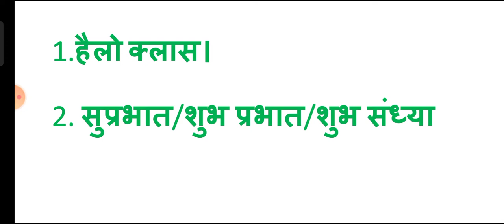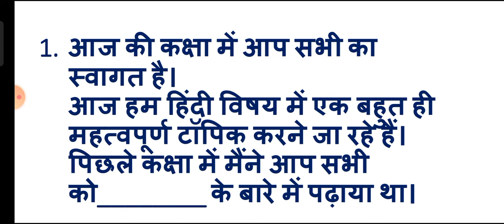Demo class में हिंदी में संबोधन कैसे करें? uphesc interview preparation/uphesc interview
Who can apply for Uphesc assistant professor?
uphesc documents required for interview.
which documents required for interview?
How do you prepare for a demo class?
What is demo lecture?
How do you introduce a demo class?
How do I start a demo?
How do you pass demo teaching?
How do you prepare for a demo class interview?
How do you teach a 5 minute lesson?
How do you impress students in demo class?
How do you start a demo presentation?

विडियो बनाने के लिए क्या यूज करती हूं :
MIC :

TRIPOD for MOBILE :

UPPSC GDC books hindi :